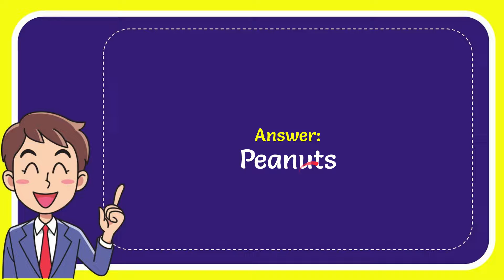Which comic strip helped popularize trick-or-treating in the U.S.?